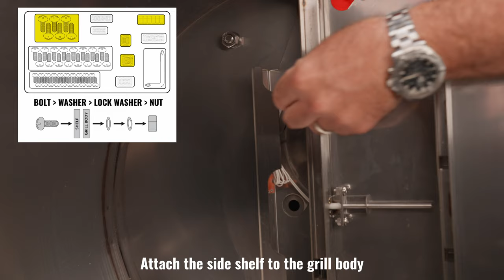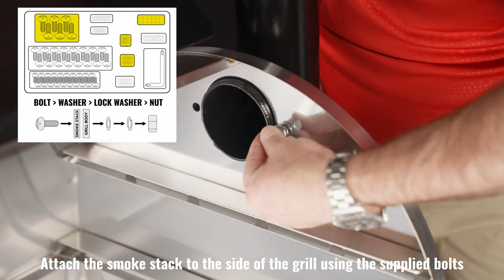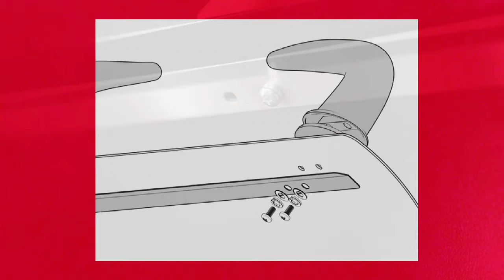Flagship XL Assembly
Congratulations on your purchase of the Flagship XL 1400. Keep watching to learn all about unboxing and assembling your new recteq wood fired grill.

Introducing the Flagship XL 1400. recteq’s classic quality and industry-leading grill technology come together in an even bigger grill with all the features you love. A high capacity, high quality wood fired grill with exceptional stainless-steel construction, updated leg stance for stability, and upgraded controller for convenience, lasting performance, and delicious results. The Flagship XL takes advantage of recteq’s latest quality of life improvements but is still “built-like-a-tank”, with reliable US-based customer service and the exceptional product performance that recteq customers come back for again and again. An all-around bigger grill for bigger meals to feed more friends and family.